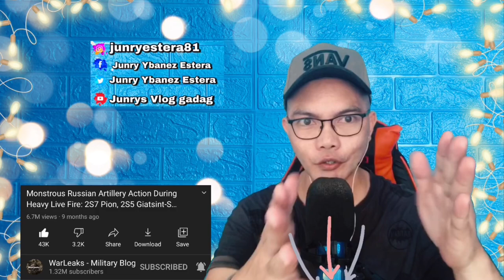RUSSIA’S 🇷🇺 MONSTROUS ARTILLERY ACTION DURING HEAVY LIVE FIRE: 2S7 PION, 2S5 GIATSINT (REACTION)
👉⭕️This is our  Cool, mind blowing, incredible Video Reaction to this Amazing RUSSIA’S 🇷🇺 MONSTROUS ARTILLERY ACTION DURING HEAVY LIVE FIRE: 2S7 PION, 2S5 GIATSINT   who showed their Three AMAZING ARTILLERY it was Mind-blowing to see! ! see it for your self and me amazed.  . !  PASIBA RUSSIA WE LOVE YOU!!I!!

WARLEAKS-MILITARY BLOG; Monstrous Russian Artillery Action During Heavy Live Fire: 2S7 Pion, 2S5 Giatsint-S & 2S4 Tyulpan

Philippines,9000